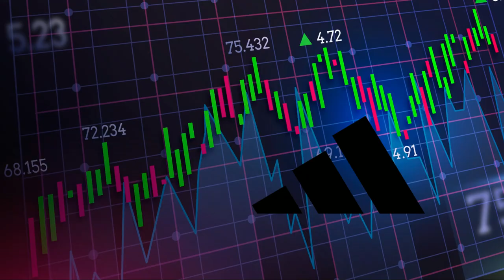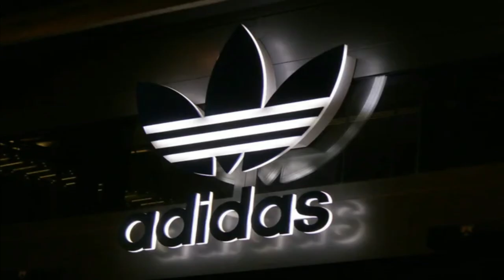Adidas: The Unknown Story of a Brand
We all know the Adidas brand. Being one of the most preferred sportswear and equipment brands in the world, Adidas has an interesting story as well as being successful. How do you think it was so successful? Political support at that time? Or was it pure luck? Let's see, in MchReal style. Originally a family business, the shoe workshop known as Gebrüder Dassler Sportschuhfabrik was founded by Adolf Dassler and his brother Rudolf Dassler in 1948 in the German town of Herzogenaurach. This company, owned by Adolf and his brother Rudolf, enters a fork in the road after the Second World War.